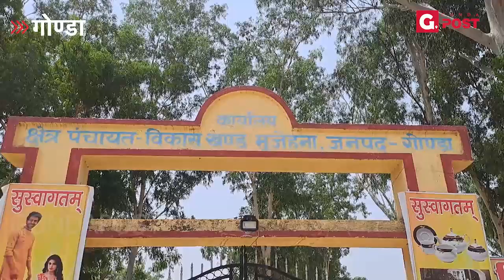Brijbhushan sharan singh का दाँव पडा उल्टा3 वोटों से कुसुमा जीतीं Mujehna Block प्रमुख चुनाव